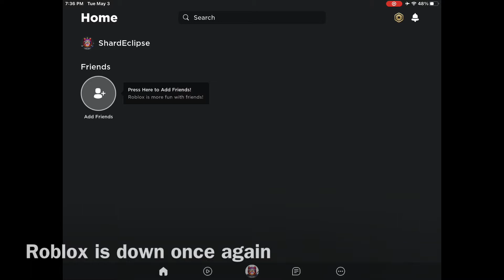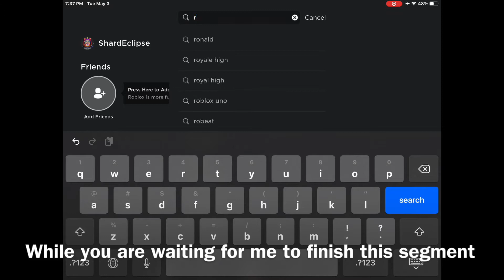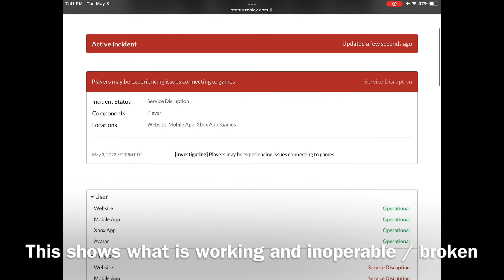Roblox is Down AGAIN!!!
Roblox having servers made of
p o t a t o e s